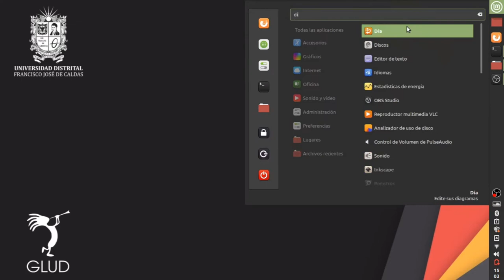INSTALAR DIA LINUX- 2 minutos o menos - GLUDBUNTU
El día de hoy te enseñaremos brevemente como instalar el editor de gráficos UML, el cual es una herramienta muy poderosa y útil para nosotros como desarrolladores de software.